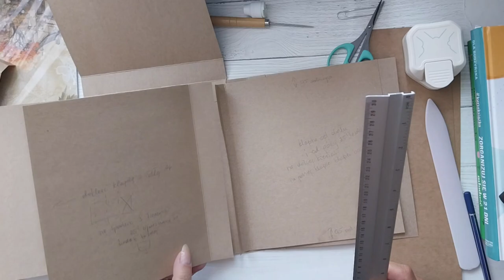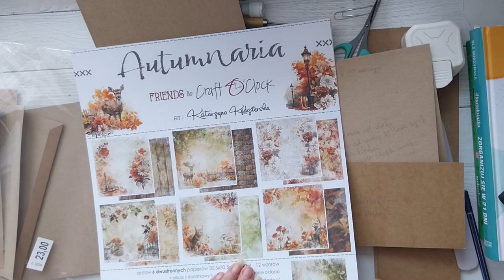Album FOLIO część 2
Witam w nowej odsłonie  jakości filmu.
W końcu.
Zapraszam na drugą część albumu folio.
Nie zapomnijcie w komentarzu zaproponować rozwiązania na środek.

Pozdrawiam